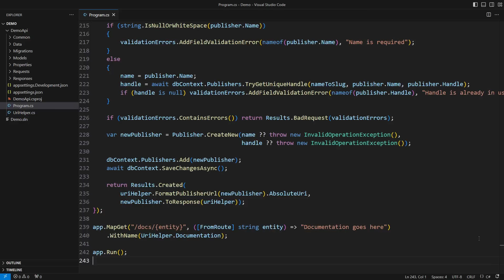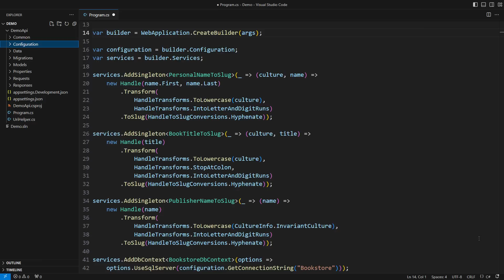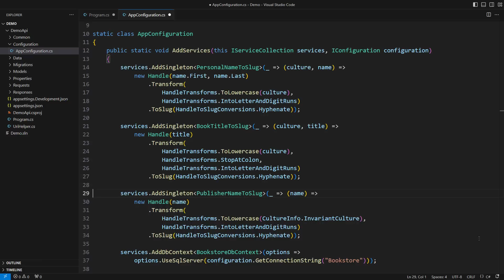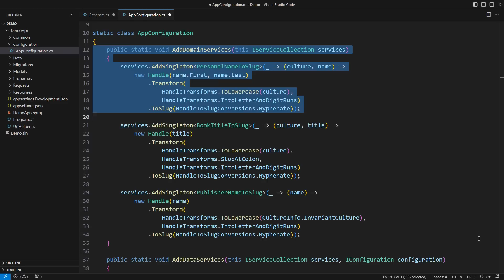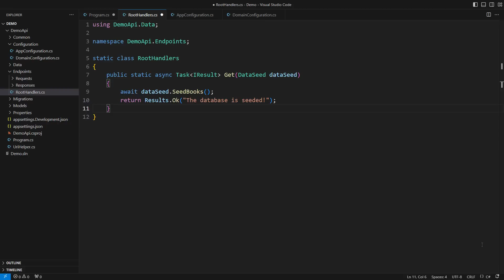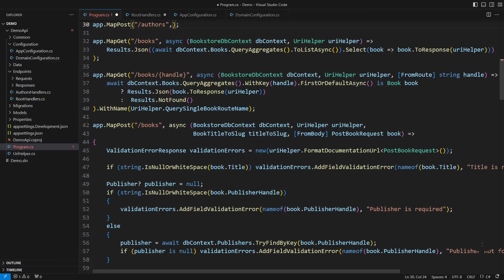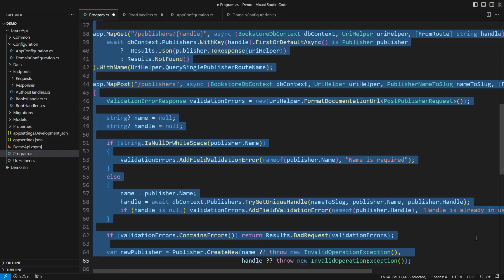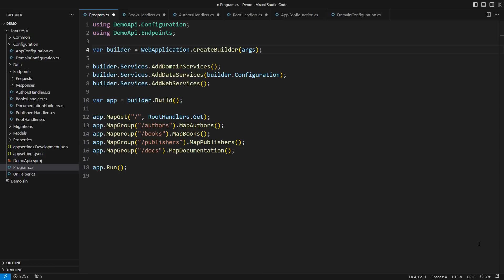C# Minimal APIs Quickly Get Messy - Clean Them Up!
Minimal APIs start small and fast but rarely stay that way for longer than a day in development. Is your Minimal API component becoming... non-minimal, too?
From configuring services over mapping endpoints to grouping routes, this video demonstrates the whole process of separating the Minimal API project into small, manageable portions of code.